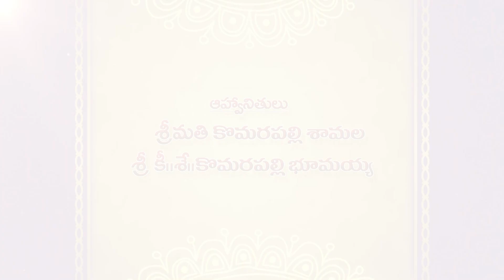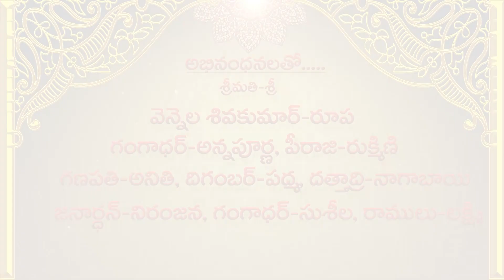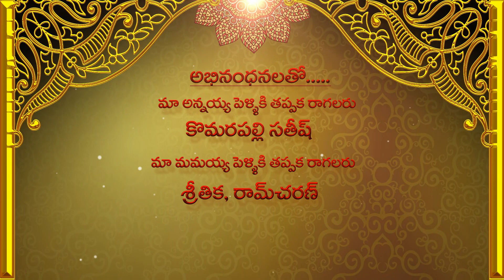Navipet#Nittin Marriage💞Sirisha#part-1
Komarapally